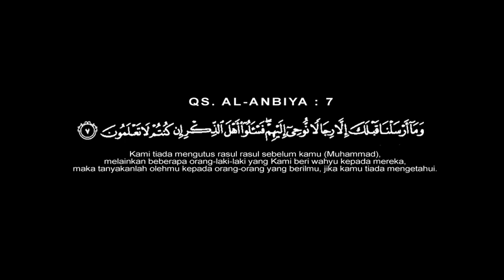episode 4 fix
Web series ini bercerita tentang 3 sekawan yang menjalani ramadhan sebagai pekerja studio, ada banyak hal hal kecil yang penting untuk di ketahui yang meungkin terjadi didalam kehidupan sehari-hari, seperti apakah cerita seru mereka? yuk disimak !